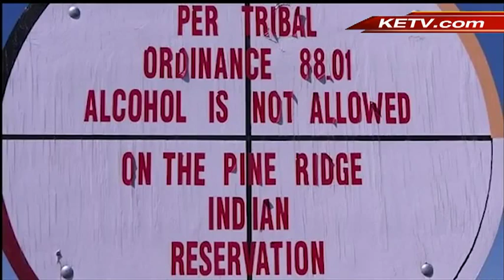Whiteclay activist arrested while filing complaint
A group that opposes alcohol sales in Whiteclay is alleging that one of its beer store owners told them to attack the protesters' encampment on the Pine Ridge Indian Reservation.